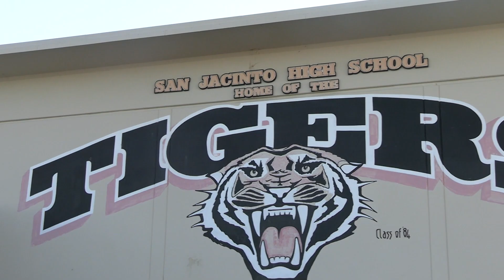Phone Usage at school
Using a phone for long periods of time can be bad for an individual no matter who that individual is. Make sure to check out why it can be toxic for adults and especially students.